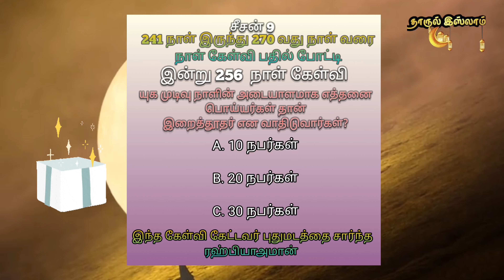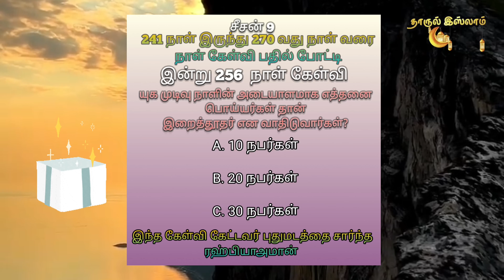இன்று 256 நாள் கேள்வி இந்த கேள்வி கேட்டவர் புதுமடத்தை சார்ந்த ரஹ்பியாஅமான்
தாருல் இஸ்லாம் வழங்கும்
 இஸ்லாமிக் கேள்வி பதில் போட்டி 30 நாட்கள் என்பது ஒரு சீசன்
 இன்று சீசன்
9  நடக்கும் இஸ்லாமிக் கேள்வி பதில் போட்டி
241 நாள் இருந்து 270  வது நாள் கேள்வி வரை ஒரு நாள் தவறாமல் பதில் அளியுங்கள் உங்களில் 5 நபர்களை குலுக்கல் முறையில் தேர்வு செய்து உங்கள் முகவரியை உங்களிடம் பெற்று உங்களுக்கு பரிசுகள் அளிக்கப்படும்...